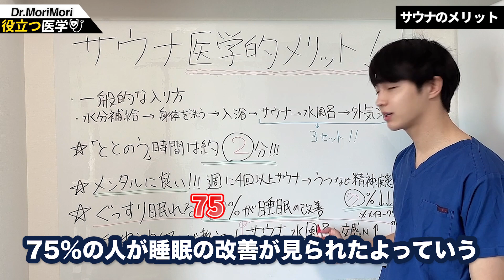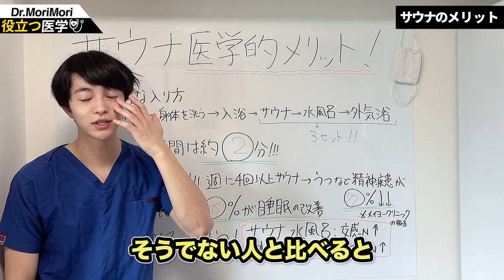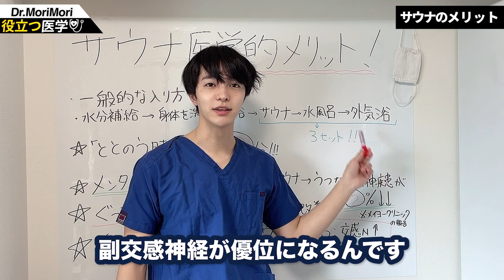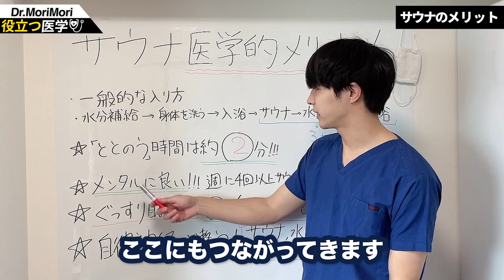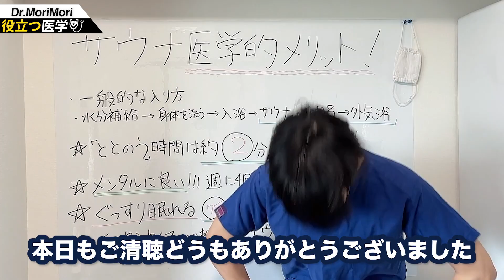【効果絶大】サウナの効率的な入り方と医学的メリット4選／ととのう原理も解説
今回はサウナについて医学的メリットと、ととのう原理について解説をしました！